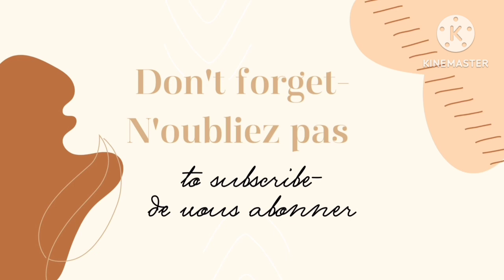partie2#développement#production écrite# جمل غيساعدوك باش تكتب développement#جمل جاهزة صالحة للعرض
كتابة موضوع إنشائي#production écrite#introduire un exemple#1عبارات ستساعدك في تقديم أمثلةBAC#2BAC#BAC libre
موضوع جاهز عن غياب الأب داخل الأسرة#production écrite#plan simple#texte argumentatif#كتابة موضوع إنشائي
l'argent fait le bonheur#production écrite#plan simple#texte argumentatif#هل المال يحقق السعادة
les arguments dans la production écrite# 1BAC 2BAC BAC libre كتابة موضوع إنشائي#regional#
موضوع جاهز#production écrite#la polygamie موضوع جاهز#plan simple#موضوع إنشائي#1BAC bac libre# التعدد
كتابة موضوع إنشائي#production écrite#les arguments#pour la superstition#حجج جاهزة خاصة بموضوع
l'argent fait le bonheur#production écrite#les arguments#texte argumentatif#حجج جاهزة خاصة بموضوع
le voisinage#plan simple#موضوع جاهز عن الجورة#production écrite#le voisinage#texte argumentatif#
l'argent#plan dialectique#موضوع جاهز#production écrite#l'argent#texte argumentatif#
la superstition#plan simple#موضوع جاهز#production écrite#la superstitionالخرافات#texte argumentatif#
la polygamie#production écrite#contre#les arguments#texte argumentatif# حجج جاهزة خاصة بموضوع تعدد الزوجات
l'argent ne fait pas le bonheur#production écrite#les arguments#texte argumentatif#حجج جاهزة خاصة
 الوحدة# كتابة موضوع إنشائي#production écrite#les arguments contre la solitude#جميع الحجج التي تحتاجها
مواضيع جاهزة#production écrite#موضوع جاهز عن الخير والشر#le mal et le bien#كتابة موضوع إنشائي
أسئلة يمكن طرحها في الخاتمة#questions pour conclusion#production écrite#كتابة موضوع إنشائي#
مواضيع جاهزة#production écrite#موضوع جاهز#l'école moderne et l'école traditionnelle#كتابة موضوع إنشائي
مقدمة جاهزة#نموذج4#Plan simple#production écrite 1BAC 2BAC BAC libre كتابة موضوع إنشائي#
مقدمة جاهزة#نموذج1#plan analytique#production écrite 1BAC 2BAC BAC libre كتابة موضوع إنشائي#
كتابة موضوع إنشائي#production écrite#les arguments#pour la solitude#regional#حجج جاهزة خاصة بموضوع الوحدة
écrire un portrait# كتابة موضوع إنشائي#production écrite#موضوع جاهزتقديم ووصف نفسك بالفرنسية#les défauts et les qualités
موضوع جاهز#production écrite#l'éducation par la violence plan dialectique#موضوع إنشائي#regional#1BAC#bac libre#
production écrite#des expressions#vocabulaire#introduction#conclusion#les liens logiques#استعد​ للامتحان الجهوي
regional 1BAC BAC libre#طريقة الإجابة على أسئلة الإمتحان الجهوي1#exprimer le point de vue#question 9 et 10
plan simple et dialectique#مقدمة جاهزة لجميع مواضيع علبة العجائب#la Boîte à Merveilles#introduction#production écrite
موضوع جاهز#production écrite#le divorce الطلاق#plan analytique#كتابة موضوع إنشائي#regional#1BAC#bac libre#2bac
plan simple et dialectique#مقدمة جاهزة لجميع مواضيع مسرحية انتغون#ANTIGONE#introduction#production écrite
المفاجآت المتوقعة يوم الإمتحان الجهوي#regional#1BAC#BAC libre#Etude de texte#استعد​ للامتحان الجهوي
موضوع جاهز#production écrite#les graffitis#plan simple#كتابة موضوع إنشائي#regional#1BAC#bac libre#2bac
l'intervention des parents dans les choix de leurs enfants#production écrite#موضوع جاهز
موضوع جاهز حول دور الأب#production écrite#le rôle du père  إنشاء#كتابة موضوع إنشائي#regional#1BAC#
_كيفاش كيتم تنقيط الأسئلة نهار الجهوي#bac#bac libre#examen régional#1BAC#BAC libre#استعد​ للامتحان الجهوي
منهجية جاهزة#نموذج2#plan dialectique#production écrite 1BAC 2BAC BAC libre كتابة موضوع إنشائي#
بطريقة بسيطة وسهلة#كيفاش نكتبle développement#production écrite#تدرب على كتابة le développement#
جميع الحجج التي تحتاجهاproduction écrite#le dernier jour#les rôles de la prison#1 BAC regional#Arguments
اهم العناصر لخصها تكون في المقدمة#l'introduction#production écrite#1BAC#2BAC#BAC libre
1BAC#2BAC#BAC libre_question de l'introduction#production écrite#جمل جاهزة ستساعدك في تقديم الموضوع
Expression de position عبارات للتعبير عن موقف#كتابة موضوع إنشائي#production écrite
أفكار لختم الموضوع#Idée pour conclure#كتابة موضوع إنشائي#production écrite#1BAC#2BAC#BAC libre
production écrite#Exemple pour tout les thèmes de la Boîte a Merveilles#la solitude
les types de plan#production écrite#1BAC#2BAC#BAC libre
production écrite#نموذج 1#les opposants et les partisans#عبارات ستساعدك # 1BAC#2BAC#BAC libre
production écrite#منهجيات جاهزة#les plans
le point de vue dans chaque plan#كتابة موضوع إنشائي#production écrite#منهجية جاهزة#BAC#2BAC#BAC libre
مقدمات-عروض-خاتمات#جاهزة#plan simple#plan réquisitoire منهجية جاهزة#BAC#2BAC#BAC libre
جميع الحجج التي تحتاجها لكتابة production écrite#la solidarité#le voisinage#1 BAC regional#Arguments
_نماذج جاهزه خاصة بالمواضيع الإنشائية للأولى باك#production écrite#texte argumentatif#1 BAC#Arguments
الحجج​ التي ستحتاجها#production écrite#le crédit#نص حجاجي#texte argumentatif#1 BAC
كتابة موضوع إنشائي#production écrite#métiers modernes vs  métiers traditionnels ##1 BAC regional#Arguments
production écrite مراحل كتابة production écrite#حل مشكل#المراحل الصحيحة لكتابة الإنشاء بالفرنسية